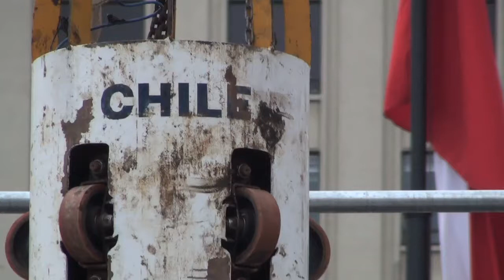con la capsula (Fénix) de rescate en Chile...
Alfredo Poveda y Will Rivera hablando sobre la capsula (Fénix) de rescate de los mineros de Chile. En el viaje a chile con Ruben Blades y Seis del Solar.